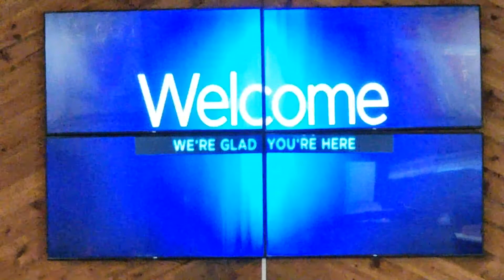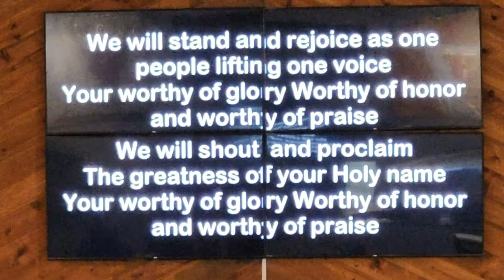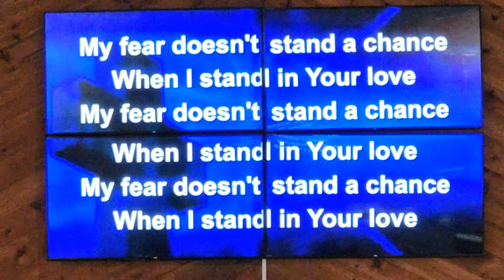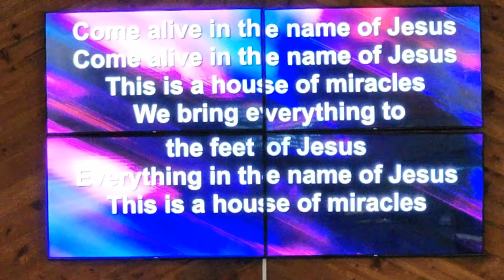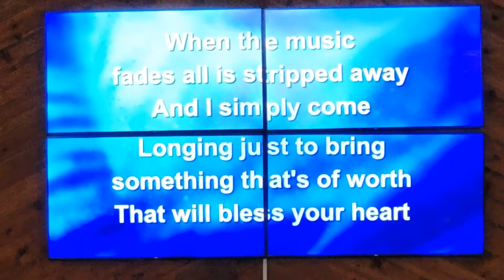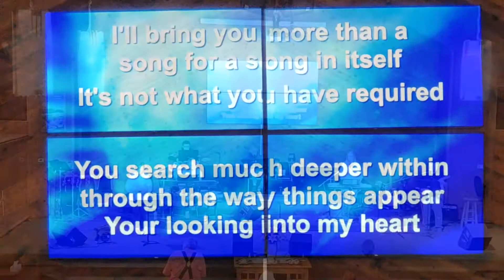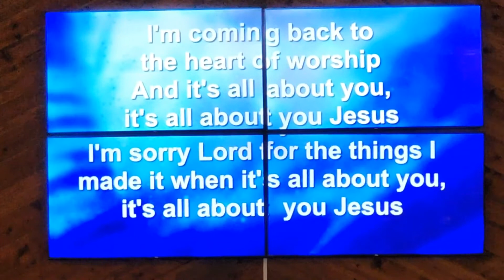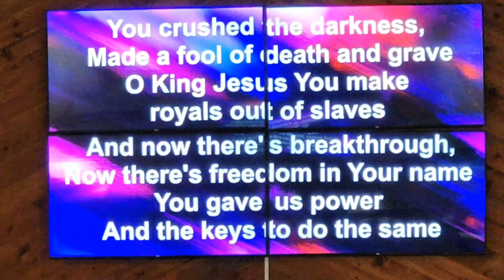Crossroads Camp meeting 2022 - Russ Kline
CROSSROADS CAMP MEETING 2022! Russ Kline morning service